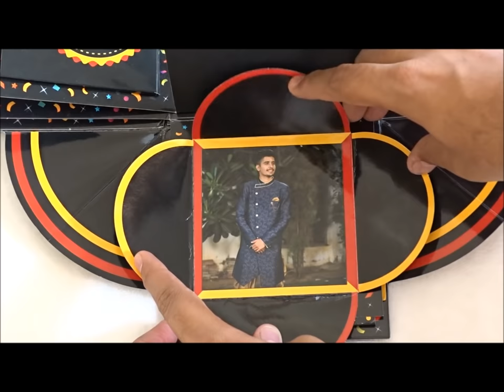Birthday Surprise Photo Box by Bonding Gifts 🎁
Perfect Gift for Birthday